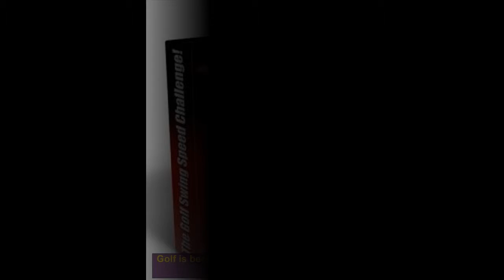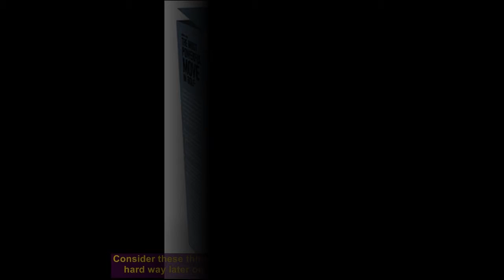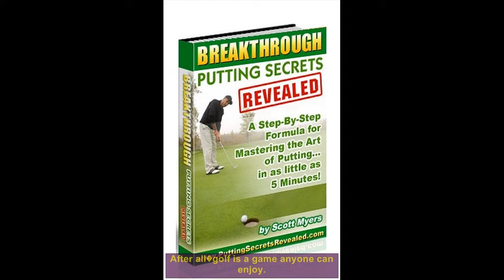Add 30 Yards in 30 Days To Your Golf Average Easily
Great Golf Strategies Add 30 Yards in 30 Days To Your Golf Average Easily.
Have Some FUN Also Visit Our All Golf Clubs Directory Blog